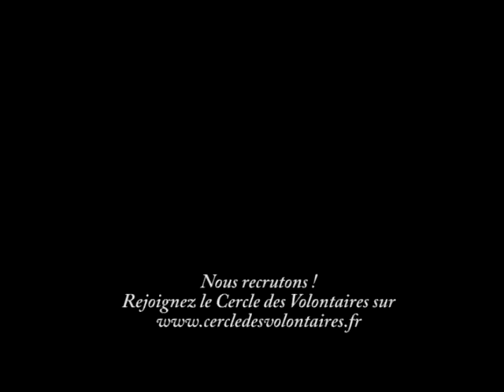Michel Collon dénonce la manipulation médiatique à l'Unesco.flv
Intervention de Michel Collon à l'Unesco
Michel Collon dénonce la manipulation médiatique à l'Unesco